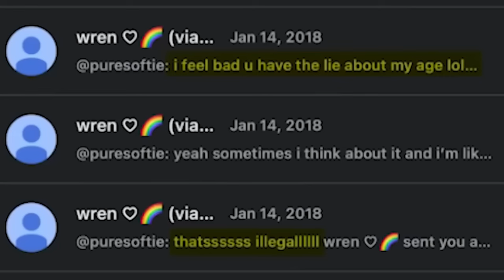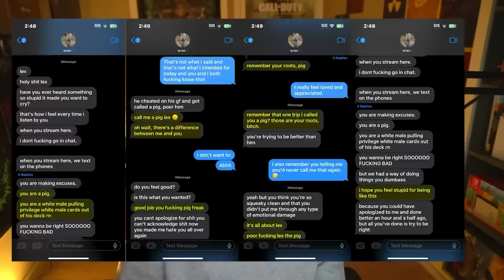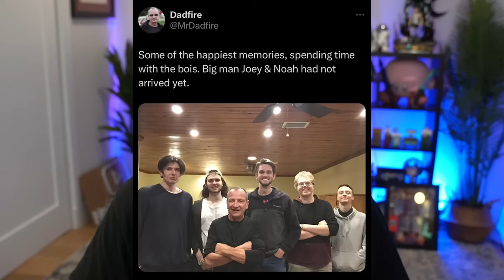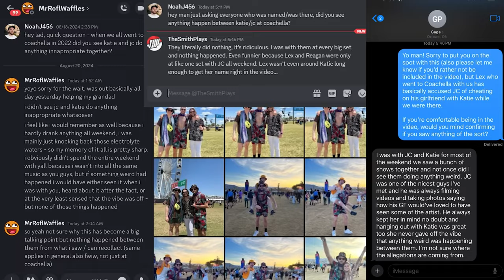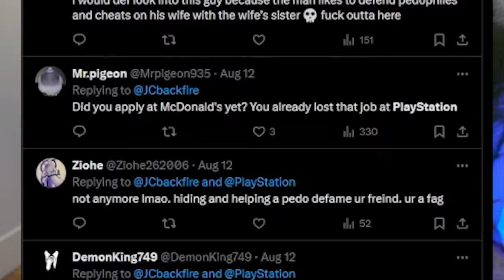NoahJ456 Responds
NoahJ456 has responded to all of the allegations made about him by Mr T Lexify.
NoahJ456 is one of the biggest call of duty zombies Youtubers ever with several accusations made against him including:
1. Cheating on his wife
2. Going behind Lex's back
3. Him being the reason the Z house didn't happen
4. Inviting Minilad to his DJ set

Here is a link to NoahJ456's response if you want to check that out after you have seen my video on it

Chapters :
0:00 Intro
0:46 Lex lying about Wren's age
3:40 Lex talking to a 13 year old
5:33 The only thing Noah said
7:25 JC Backfire cheating
10:12 Inviting Minilad to his DJ set
12:57 Why Z house 3 didn't happen
14:57 Noah Cheating on his wife
15:25 Why I am upset at the zombies community
16:39 Outro